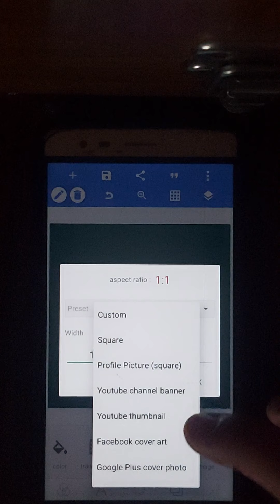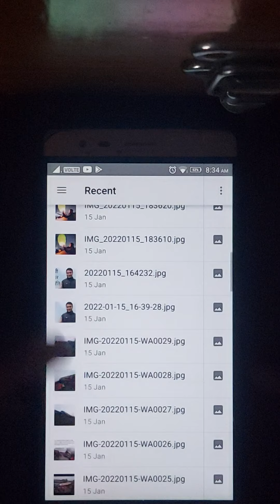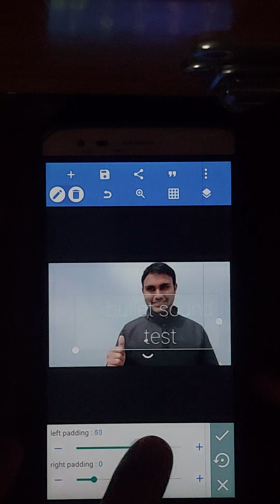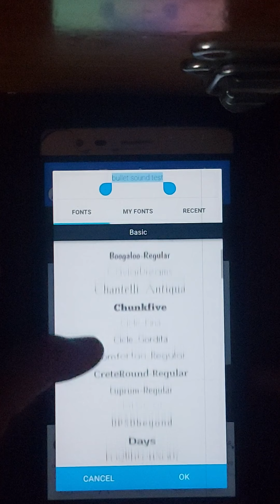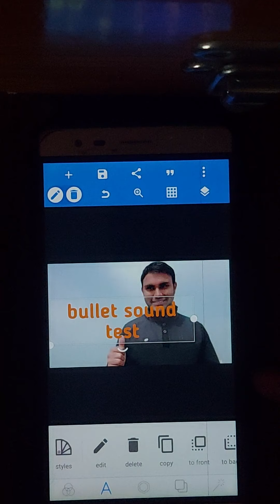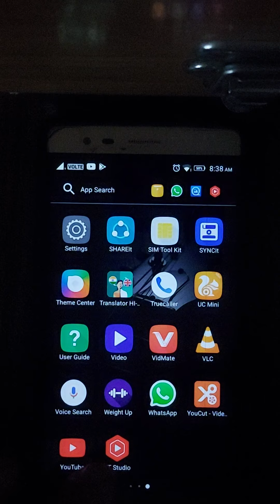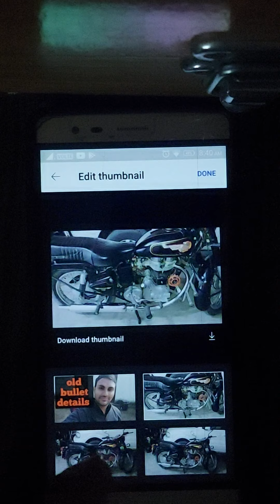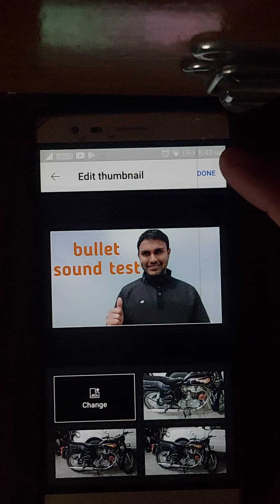YouTube per thumbnail kaise lagaen !! krishan beflawat !! krishan meena!!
Krishan  beflawat  vlogs